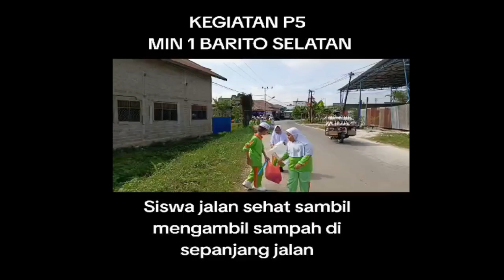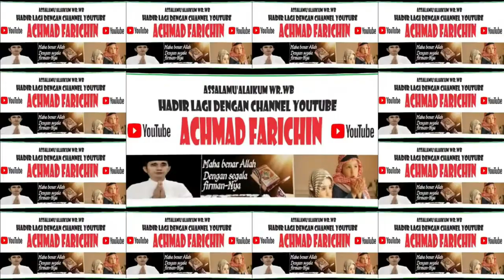KEGIATAN PELAJAR PANCASILA SISWA MIN 1 BARITO SELATAN